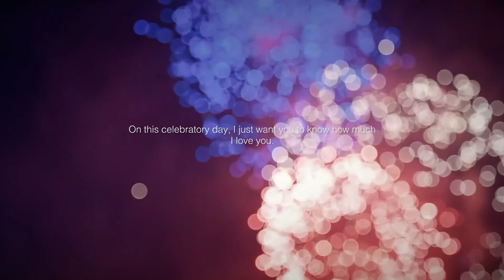Sushmita + Sushil | Wedding Highlight